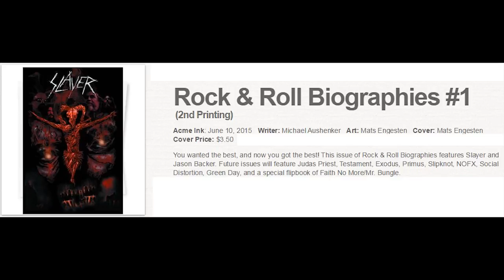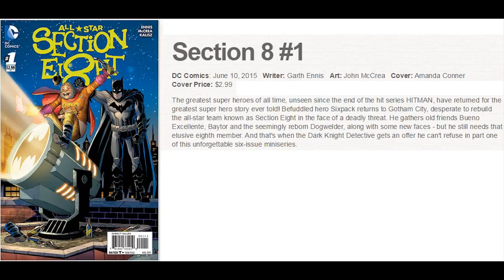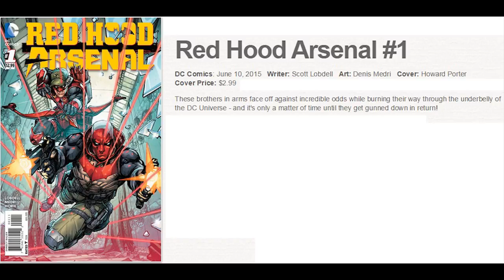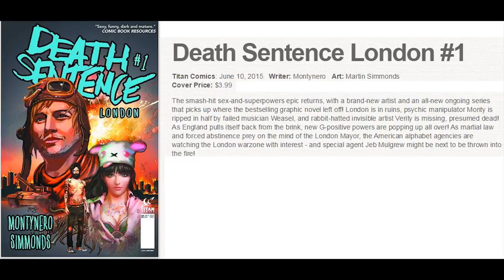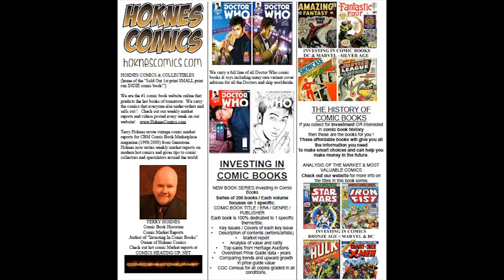2015 New Comics Releases 6 June 10 Starfire 1 Marvel Zombies Weirdworld Disciples Ghost Racers Batma